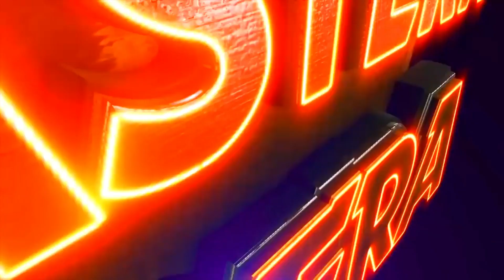MUN KAHARA NUHEN | JATRA COMEDY | YOU TUBE SHORTS